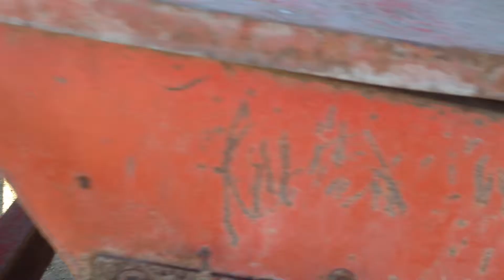MASSEY FERGUSON 15 FEED GRINDER CORN MIXER CATTLE HOGS 540 PTO WORKS SIDE AUGER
Here is a Massey Ferguson 15  feed grinder that is in Good shape. This grinder is set up on 540 pto. The loading and unloading augers are manual swing and lift. The tires on this grinder are in good shape. I can load this on anything you bring over and loading is FREE